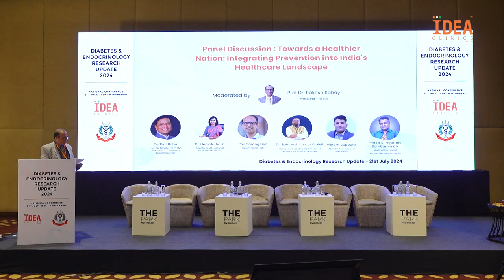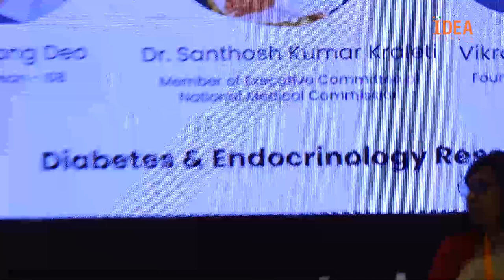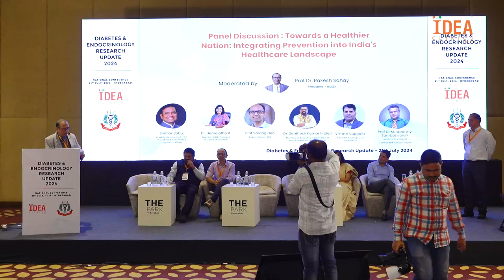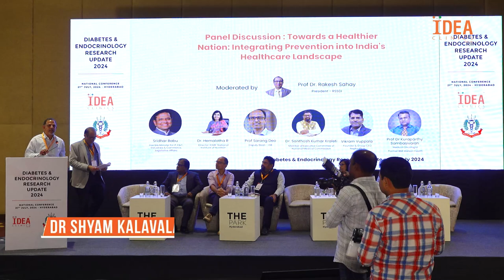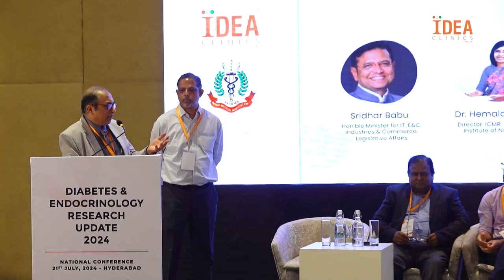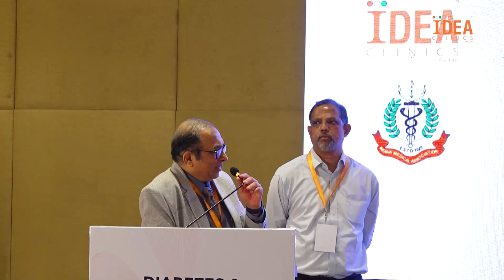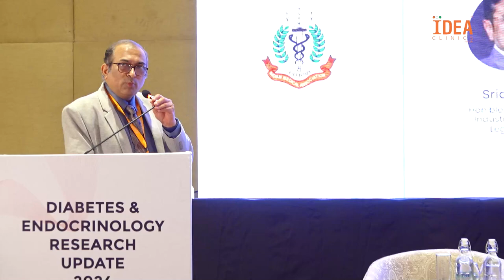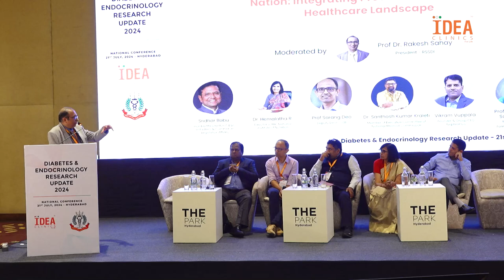Panel Discussion Towards a Healthier Nation Integrating Prevention into India's Healthcare Landscape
Panel Discussion Towards a Healthier Nation Integrating Prevention into India's Healthcare Landscape - Diabetes & Endocrinology Research Update - 21st July 2024.
Leading experts in diabetes and endocrinology as they discuss the critical role of prevention in building a healthier India. This panel explores the latest research, challenges, and opportunities in managing and preventing diabetes. Discover how we can collectively work towards a future free from diabetes.